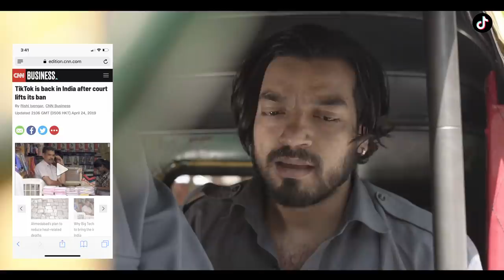When Mumbai Guy Visits Delhi Ft. Anmol Sachar, Rishhsome | Hasley India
🔥⚡️Download TikTok and get a chance to win Cash Prize upto 3 lacs everyday (1st May to 16th May)

When a Mumbaikar turning into a Delhite in 48 hours. Will he able to pull off the personality of Delhi Wala? Watch whole video to find out.

48 ghante mein bane Mumbaikar se Deliwala!

Cast:
Abhishek Kapoor
Anmol Sachar
Rishabh Rana
Ravi Rajput
Mohit Raj

Director:
Rishabh Puri

Script Writer:
Md Anas

DOP:
Priyanshu Vats

Post Production Head:
Rohit Chaddha

Graphics:
Vijay Kumar

Mayank Mishra

Light Squad
Kamal
Yogesh

Digital Partnership with : Mad Influence